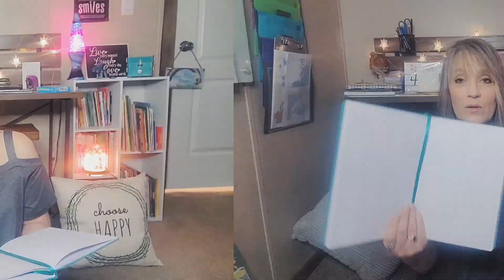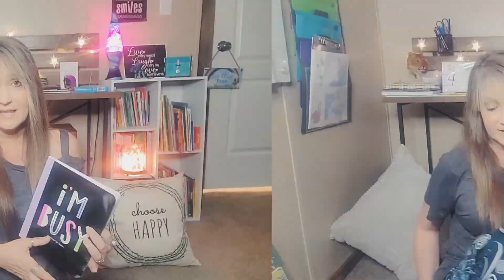Homeschool My VERY Relaxed Schedule Planner 💖 Plus Read Alouds and Curriculum Choices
Hello There Free Resource at the bottom!

I was planning on just doing a video on our Homeschool Routine, how I do my Planning and Scheduling. Well, Me being Me this actually turned into answering your questions ( which I love doing ) about struggling with Read Aloud Chapter Books, then I shared a very personal struggle, as well as part of our Homeschool Planning Routine and then started chatting about an important curriculum that we love -  Five In A Row  - and why we love it!
You Might Say My Intro was Spot On 😆

I Finally Have an Instagram account if you would like to follow me over there, hope we will get to know each other a little better!

You can always catch me on email if you prefer 🙂

Bonus Free Resource Math! They have several grades just make sure you are clicking on your grade level above the "Welcome to the Free Math Index" and
Not the IXL advertisement 😉

Until we meet again - Be Good to each Other

~Stef (MiMi) and Remi